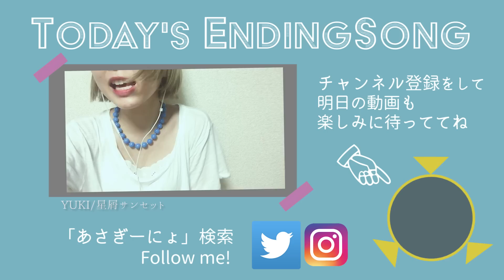くまみきちゃんとLiveデート！(ブラトップ落ちる事件)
くまみきちゃん

贈り物はこちらまで
📮106-0032 東京都港区六本木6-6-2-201EMET Creation 株式会社 あさぎーにょチャンネル宛